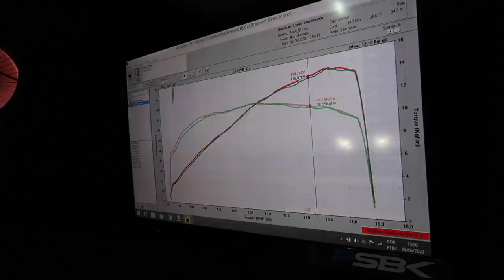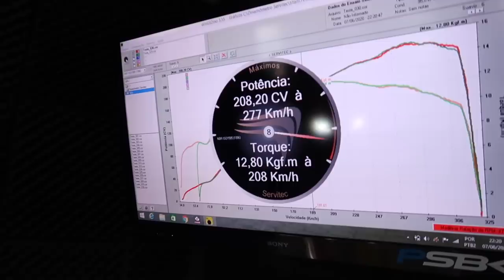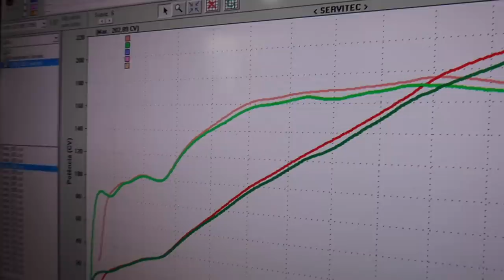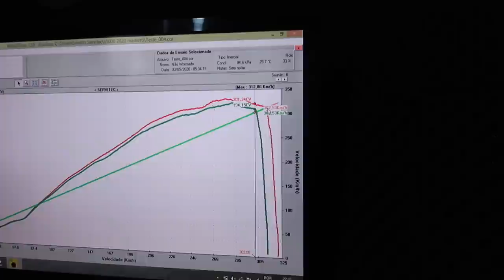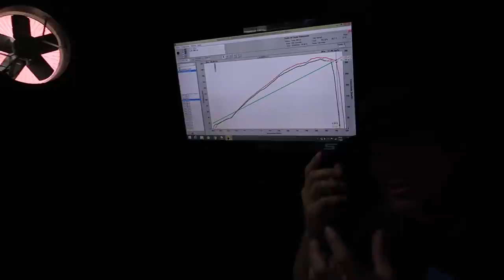REMAPEEI A S1000RR 2020 COM O PAULINHO PSBK E O VIANA RACING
CAIXA POSTAL :26577
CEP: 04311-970